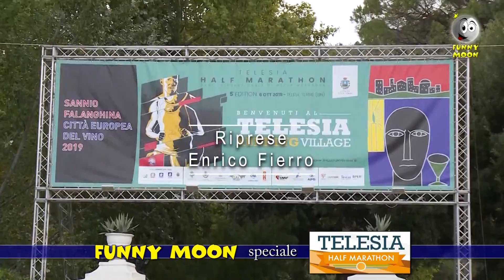Funny moon speciale half marathon terza parte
si conclude lo speciale su telesia Half marathon